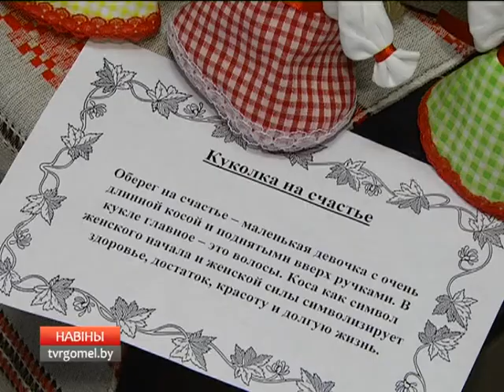"Скарбніца традыцый маіх дзядоў"